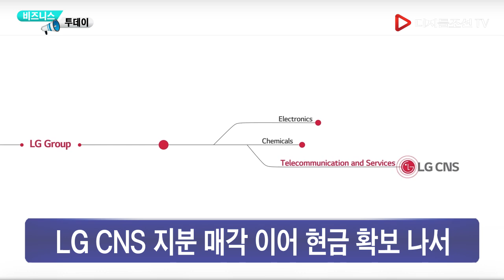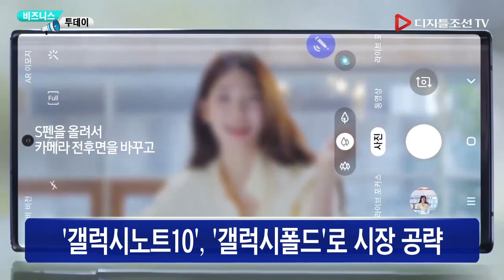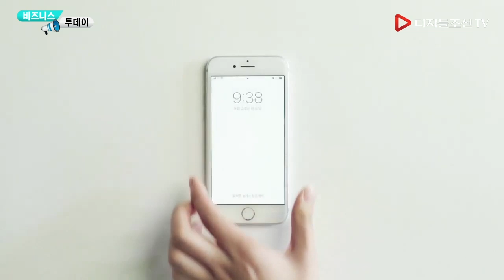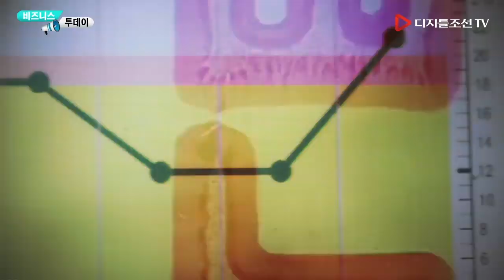11월15일(금) 비즈니스투데이 - 정의선 부회장, 인도네시아 공장 건설 선언 임박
11월15일(금) 비즈니스투데이
- 정의선 부회장, 인도네시아 공장 건설 선언 임박
공장부지 ‘델타마스’ 유력… 소형SUV 전략차종